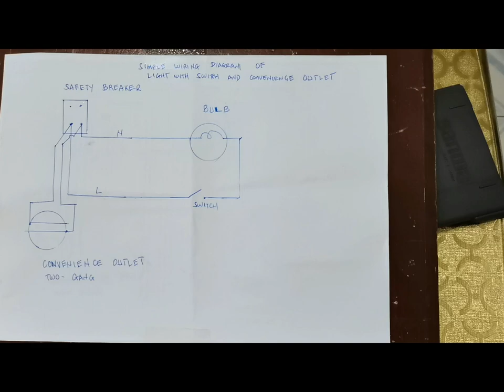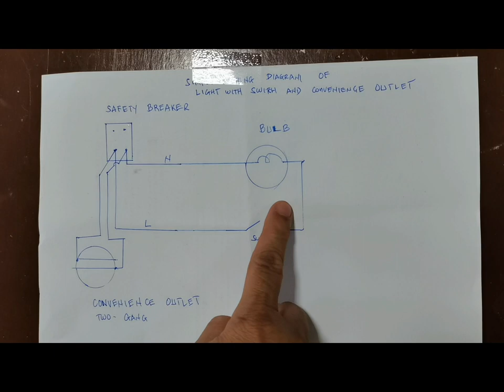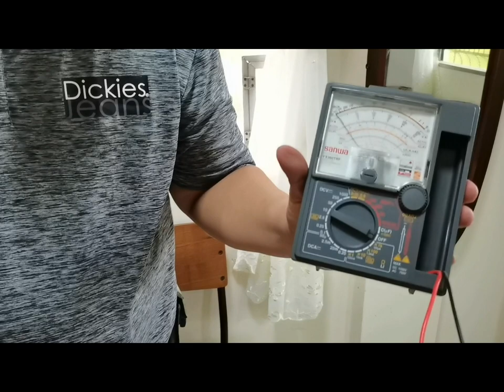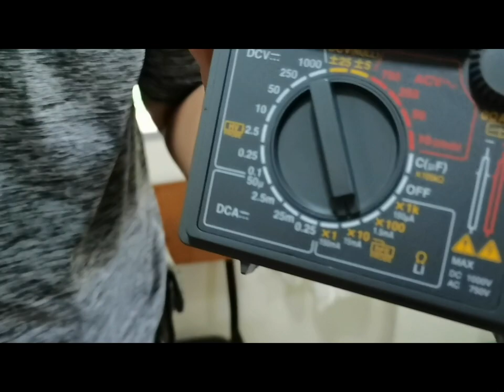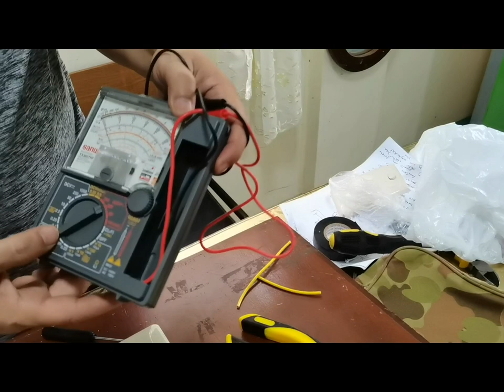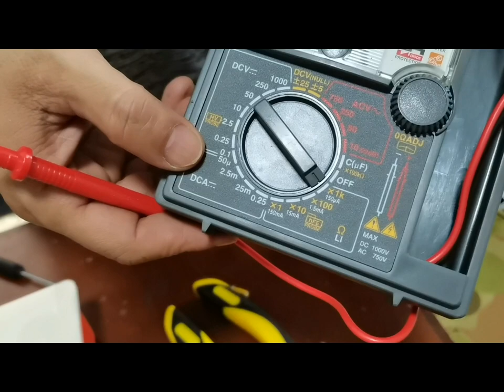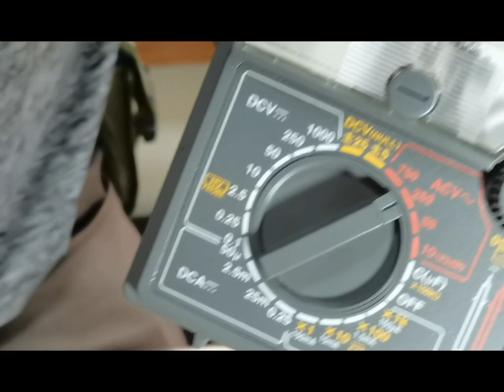Paano gumawa ng Simple Electrical Wiring (Light with Switch and Convenience Outlet)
Sa aking First Vlog ay ipapakita ko kung paano gumawa ng Simple Electrical Wiring (Light with Switch and Convenience Outlet).